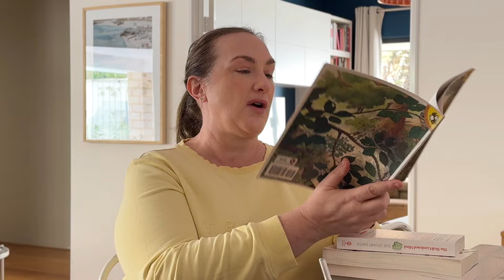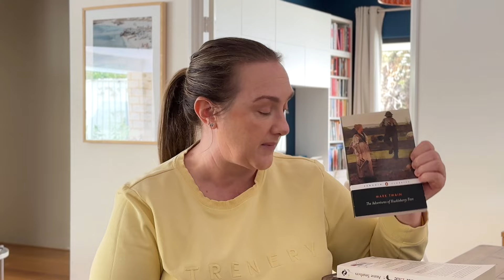BOOKISH CHAT | What I'm reading, watching, cooking, eating and more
Join me for a bookish chat about everything including what I am reading, watching, listening to, eating, cooking and buying. Lots of chatting about books and life!

BOOKS MENTIONED
The Weekend by Charlotte Wood
Stoneyard Devotional by Charlotte Wood
James by Perceval Everett
Once Upon a River by Diane Setterfield
The Well Gardened Mind by Sue Stuart-Smith
Recipe for a Kinder Life by Annie Smithers
Paul Bangay’s Guide to Plants
Country Style, Country Gardens in Australia
The Adventures of Huckleberry Finn by Mark Twain
Limberlost by Robbie Arnott
Red Dog by Louis de Bernieres

✌️ ABOUT ME: I am Angela, a 40-something, empty nester living with my husband in Perth, Western Australia with a more than mild obsession with books.

📚 CHAPTERS
0:00 Matcha
1:22 Intro
1:40 Lately
2:18 Decorating
3:10 More children's books?
4:13 I have no words, Mr Dahl
6:02 Booker Prize
8:29 Currently I'm ...
8:57 Reading
19:31 Watching
23:04 Listening
24:29 Cooking
25:50 Eating
27:16 Drinking
28:28 Buying
34:33 Outro